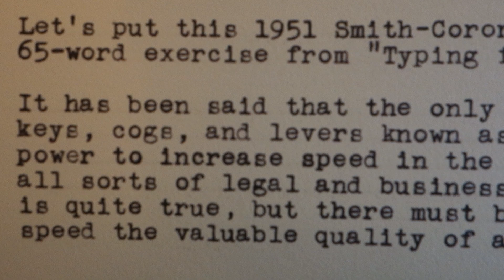1951 Smith-Corona Clipper typewriter at work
This is one of my all-time favorite machines because it offers such a pure, simple typing experience. There's not a single feature you don't need. Just the essentials for putting thoughts on paper. The Clipper, in use, achieves a wonderful kind of transparency: It's just a tool that falls to hand perfectly, gets out of the way and does its job.